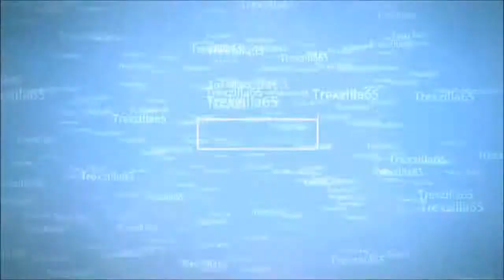Live Stream Announcement!!! (Ended)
My first live stream! I hope that all of you will come out and join me in my first live stream ever! It will start on October 17 (this Thursday) at 11:00 A.M EST zone. So please guys come on out and join me in having some fun. See you guys then :)